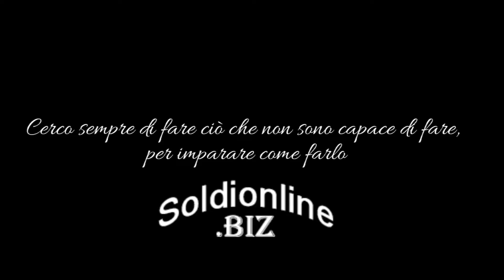Musica rilassante per lavorare al pc col suono della chitarra strumentale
Benvenuti nel nostro video "Musica rilassante per lavorare al pc col suono della chitarra strumentale", un'esperienza audiovisiva unica, progettata per aiutarvi a concentrarvi sul lavoro e allo stesso tempo rilassarvi grazie alla meravigliosa melodia della chitarra. In questo video, troverete oltre due ore di musica strumentale accompagnata dal suono di una chitarra acustica, perfetta per lavorare al pc, studiare o semplicemente per concedersi un momento di relax durante la giornata.

Il titolo "Musica rilassante per lavorare al pc col suono della chitarra strumentale" descrive perfettamente il contenuto di questo video, che è stato creato con l'obiettivo di offrirvi un'atmosfera calma e rilassante per migliorare la vostra produttività e il benessere generale. La musica rilassante è stata attentamente selezionata per garantirvi un'esperienza piacevole e gratificante, mentre il suono della chitarra strumentale aggiunge un tocco di eleganza e profondità alle melodie.

Le parole chiavi presenti nel titolo, come "musica rilassante", "lavorare al pc", "suono della chitarra" e "strumentale", sono state accuratamente considerate per garantire che il video sia facilmente rintracciabile da chiunque cerchi una soluzione per migliorare la propria esperienza lavorativa al computer. Queste parole chiavi sono state ripetute nella descrizione per assicurarci che il video sia facilmente individuabile e accessibile a tutti coloro che desiderano trarre beneficio da questa musica straordinaria.

Il video è stato realizzato con grande cura e attenzione ai dettagli, assicurandoci che la qualità del suono sia eccellente e che le immagini visive siano rilassanti e piacevoli da guardare. Abbiamo dedicato molto tempo e sforzo per creare un'esperienza coinvolgente e appagante che vi aiuti a lavorare al pc con maggiore efficienza e soddisfazione.

Una volta terminato il video, vi invitiamo a scoprire di più sulla nostra pagina Facebook Soldionline.biz al seguente Qui potrete trovare ulteriori risorse, consigli e informazioni utili per migliorare la vostra vita quotidiana e lavorativa. Siamo costantemente impegnati a fornirvi contenuti di alta qualità che vi aiutino a raggiungere i vostri obiettivi e a vivere una vita più felice e appagante.

Grazie per aver scelto di guardare il nostro video "Musica rilassante per lavorare al pc col suono della chitarra strumentale". Speriamo che vi sia stato d'aiuto e che abbiate trascorso un piacevole momento di relax. Non dimenticate di visitare la nostra pagina Facebook Soldionline.biz per scoprire di più e di condividere il video con amici e colleghi che potrebbero trarre beneficio da questa musica straordinaria.